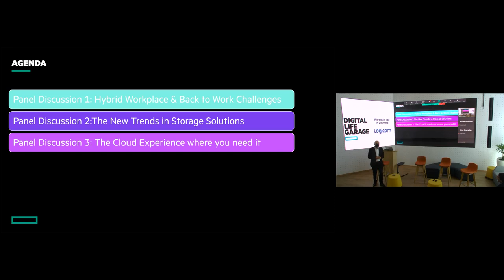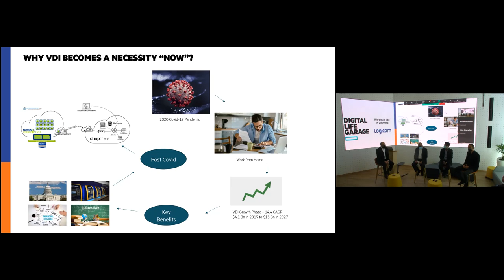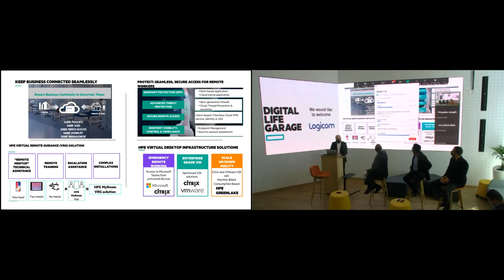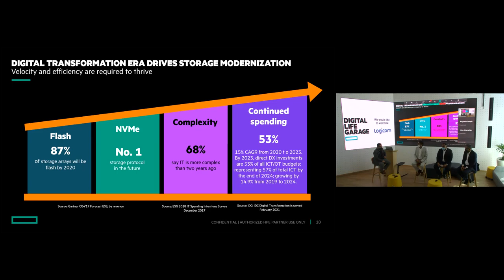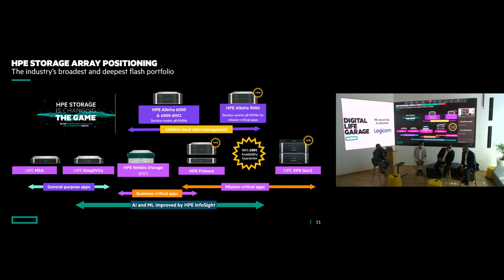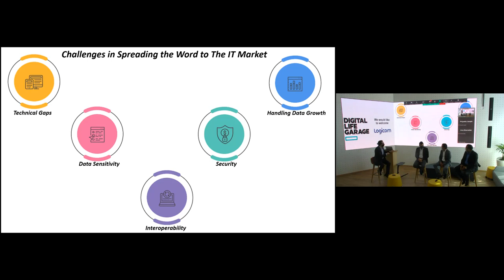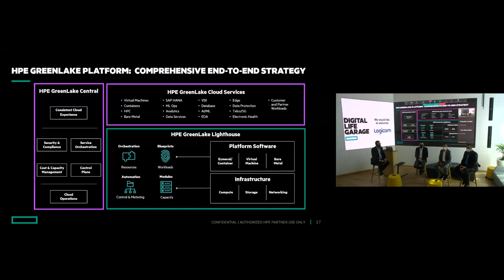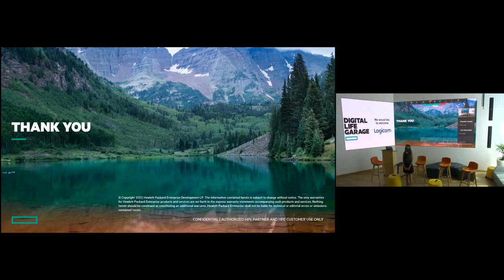HPE Logicom TechTalk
PANEL DISCUSSION FORM PRESALES TEAMS ACROSS GCC AND UAE